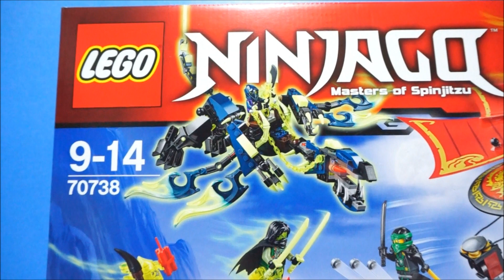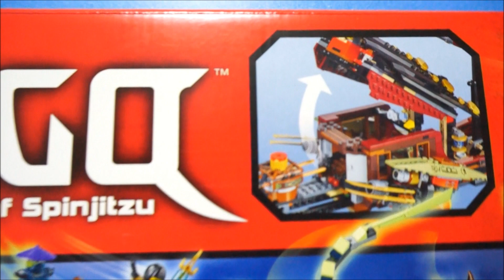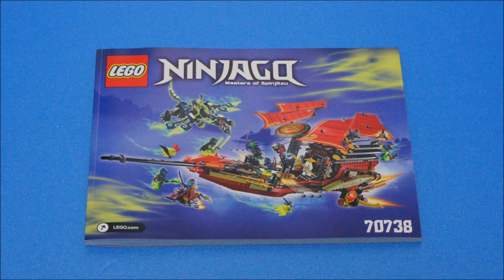고스트닌자고 - 레고 닌자고 70738 드래곤전함 최후의 출격 Lego 70738 Final Flight of Destiny's Bounty - Lego ninjago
레고 닌자고 장난감의 2015 여름 하반기 신상품인 고스트 닌자고 70738드래곤전함 최후의 출격 레고 장난감의 조립 과 조작 과정을 보여 주는 동영상입니다.

 - 레고 닌자고 2015 하반기 한국 정식발매가격 -

레고 70730 체인사이클 기습작전    -  51,600 원
레고 70731 제이 워커 원           -  67,700 원
레고 70732 스틱스의 도시          - 173,000 원
레고 70733 블래스터 바이크        -  34,200 원
레고 70734 마스터우 드래곤        -  86,500 원
레고 70735 로닌 R.E.X             -  86,500 원
레고 70736 모로드래곤의 공격      - 124,000 원
레고 70737 타이탄 로봇 전투       -  98,500 원
레고 70738 드래곤전함 최후의 출격 - 186,000 원

 - 2015 Lego Ninjago Sets -

Lego 70745 Anacondrai Crusher
Lego 70746 Anacondrai Copter Attack
Lego 70747 Cole's Boulder Blaster
Lego 70748 Titanium Dragon
Lego 70749 Enter the Serpent Temple of Anacondrai
Lego 70750 Mobile Ninja Base
Lego 70751
Lego 70752 Jungle Trap
Lego 70753 Lava Falls
Lego 70754 Jay's ElectroMech
Lego 70755 Lloyd's Jungle Raider
Lego 70756 Dojo Showdown
lego 70730 Chain Cycle Ambush
lego 70731 Jay walker one
lego 70732 City of Stiix
lego 70733 Blaster Bike
lego 70734 Master Wu Dragon
lego 70735 Ronin R.E.X.